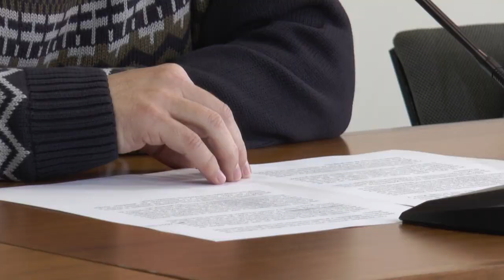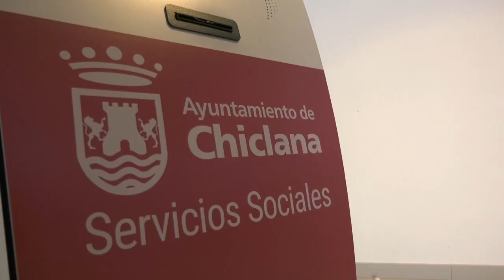CHICLANA | UN TOTAL DE 74 MENORES EN SITUACIÓN DE ABSENTISMO SE BENEFICIARÁN DEL PROYECTO POPI